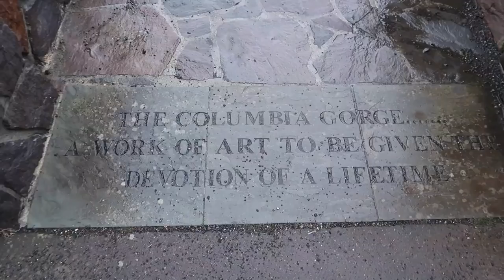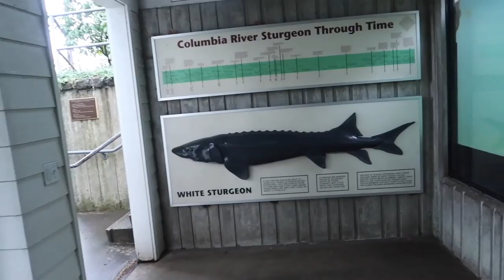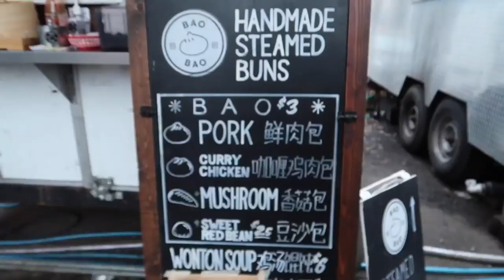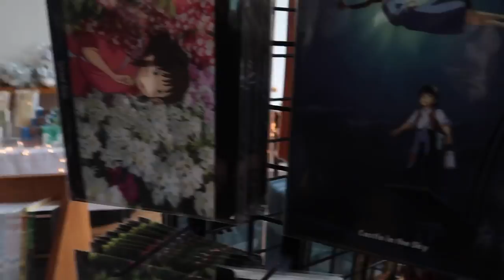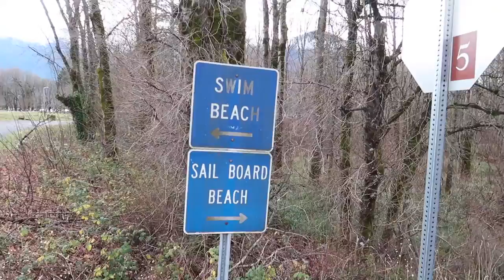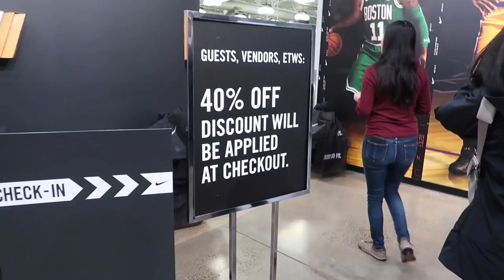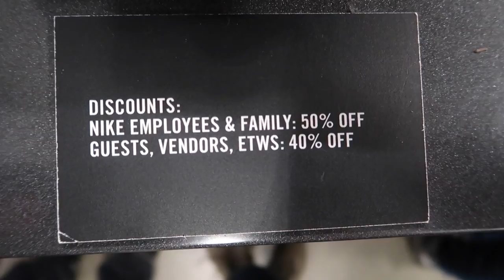Best Funny CORGI Costumes - Fashion Show || Life After College: Ep. 623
Corgi Dogs are so funny! Here is a compilation of the funniest costumes featuring Maple and Morty Corgi from Instagram! ALSO: Family trip to Oregon for Christmas including Multnomah Falls, Portland Food Trucks, Portland River, Christmas Presents, House Tour, Cooking Christmas Breakfast, Nike Company Store, and More!

Send Us Mail:
VlogAfterCollege

- Corgi Dog Fashion Show featuring Maple and Morty Corgi
- Dog costume themes: Tropical Theme, Fuzzy Critter Theme, Mean Girls Theme, Food theme, and Star Wars Theme
- Driving to Oregon
- Oregon House Tour
- Columbia River Highway State Trail "Oregon Trail"
- Bonneville Fish Hatchery (Sturgeons)
- Multnomah Falls
- Bao Bao Food Truck in Portland
- Shopping in Hipster Portland Stores
- Opening Christmas Presents
- Making Who Hash for Xmas Breakfast (red potatoes, onion, bell peppers, italian sausage, and garlic powder)
- Swim Beach with Corgi
- Corgi Dog Bath Time
- Fans with their Corgi On Fleek Merchandise